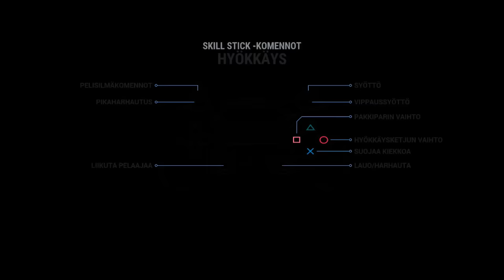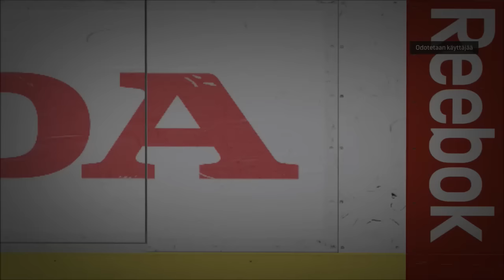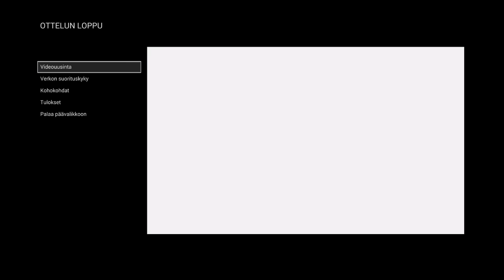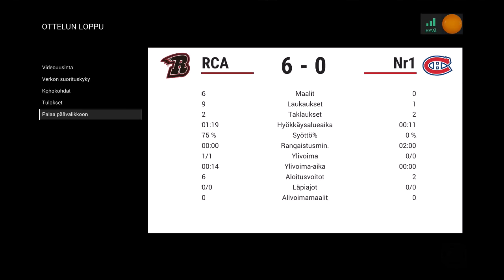Matka Mestaruuteen #10 - NHL 17 HUT: 6.Div 2/2 +LAHJOITUS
Matka Mestaruuteen osa 10. Kiitos lahjoituksesta: GreyanGamerz99! Peleissä nähtävästi vain vastustajien maalivahdit pelaavat huonosti..